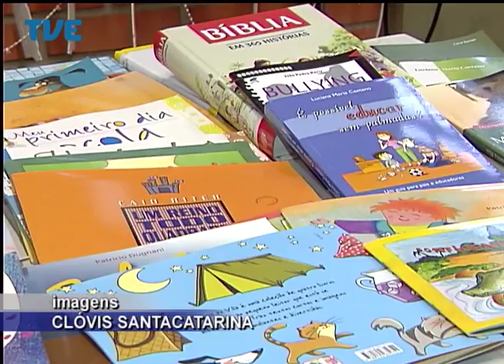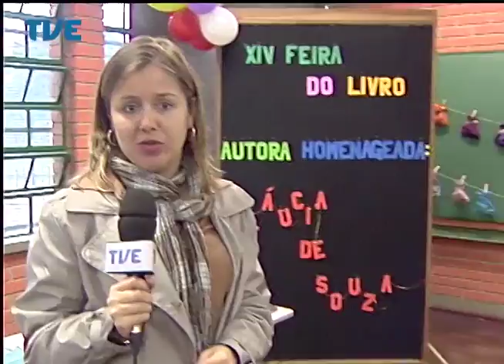Jornal da TVE - Primeira Edição - 27/06/14 Bloco 2